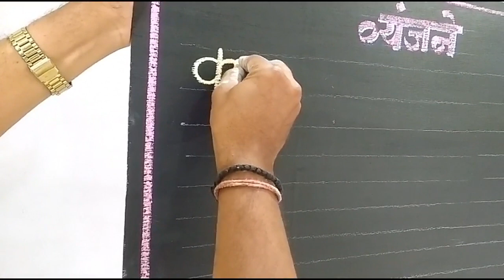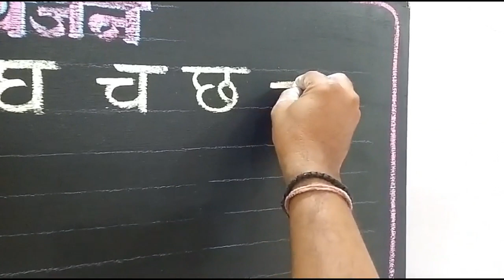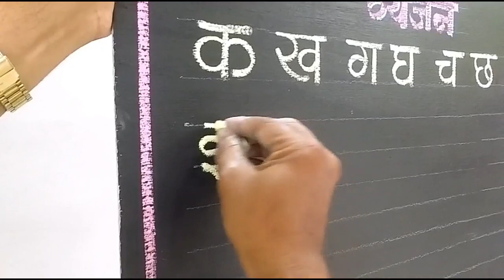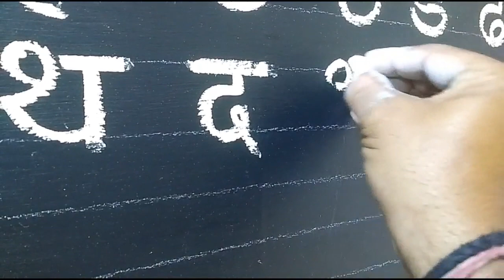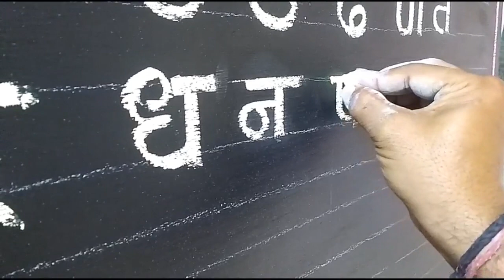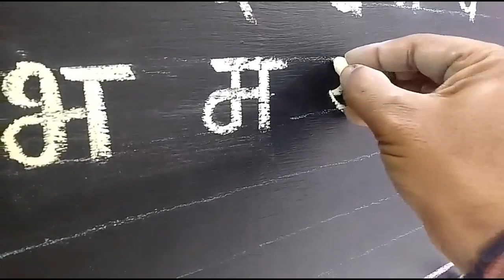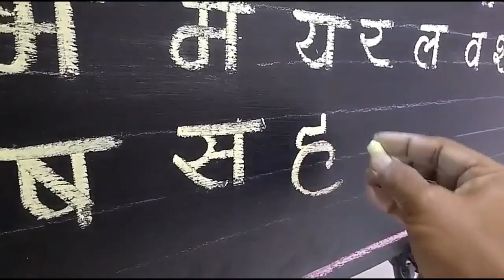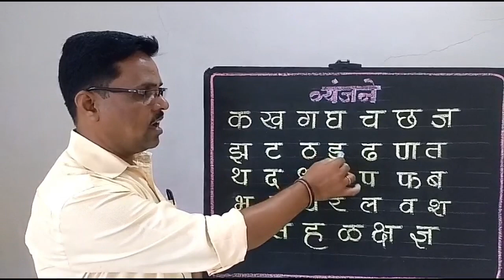सुंदर हस्ताक्षर शिकूया भाग 2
विनोद खटके
मनोज कुंभार